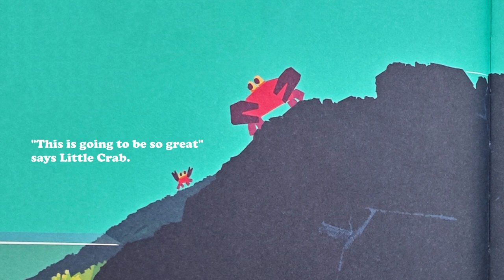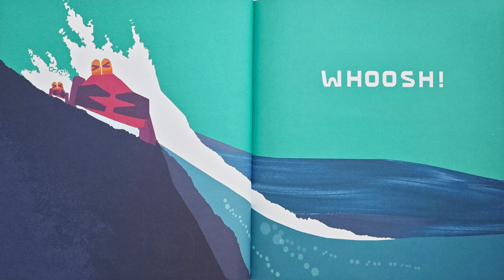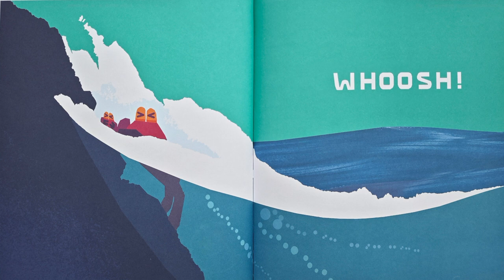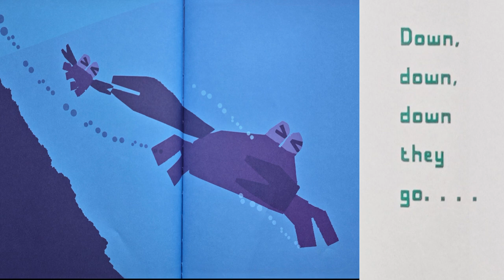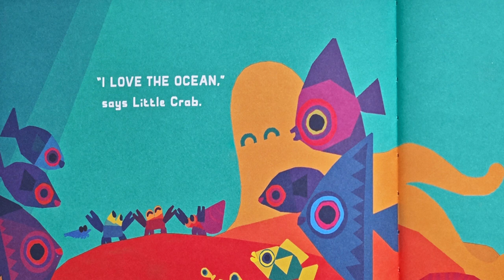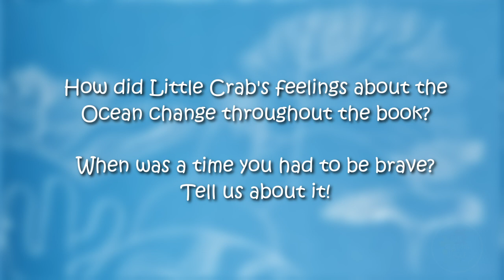🦀 Don't Worry Little Crab 🌊 | 📖 Read Aloud for Toddler 🧒Kids Bedding Story 🌛⭐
Welcome to our reading circle. Very Big Crab is taking Little Crab to THE OCEAN for the very first time! What do you think will happen?

Let's see! "Don't worry, little crab" written by Chris Haughton. Read and adapted by Ms. Coralie.

📚🦀 "Don't Worry, Little Crab" is such a fun and exciting book! It's about a Little Crab who is a bit scared to see the Ocean for the very first time. But don't worry! With some courage and the help of Very Big Crab, Little Crab discovers that the Ocean is full of wonderful surprises! 🌊💙 This book shows us that sometimes, being brave means trying new things, even when they seem a little scary at first. So next time you're feeling a bit nervous, remember Little Crab and don't be afraid to take that first step. You might find something amazing! 😊🌟

Format: Hardcover book
Language: English
Suitable Age: Preschool and up
Levels: Level 1 (Beginner)

00:00 Welcome to Our Channel!
00:05 Story begin!
04:57 The End.
04:59 Questions!
05:14 Thanks for Watching!

📖 Please support the incredible author and publisher by purchasing their book to add to your bookshelf! Whether you are purchasing online or at your favorite bookstore, an eBook, or a physical copy, you can reread and discover even more elements in the book at your own space.